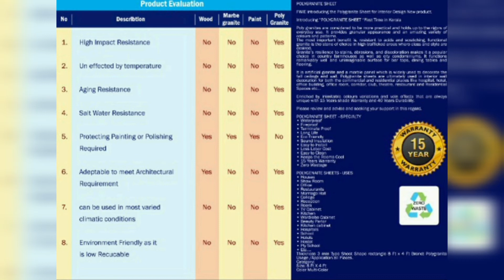POLY GRANITE SHEET - KERALA...DESINGING SPACES TO ENHANCE YOUR BUSINESS